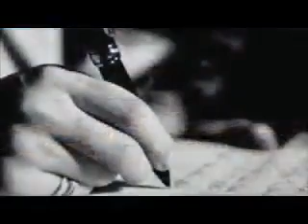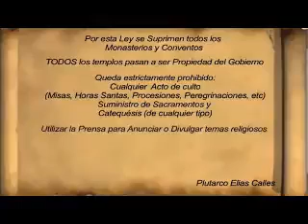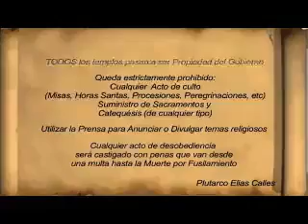Fiesta de Cristo Rey Historia de su Monumento en Mexico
La fiesta de Cristo Rey nacio en Mexico a traves de la cristiada,aqui te dejo su historia